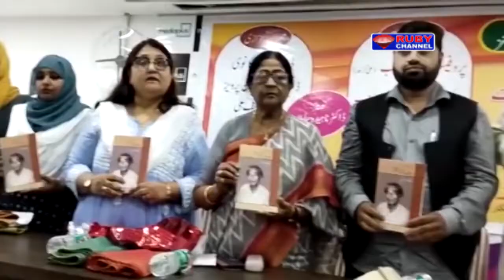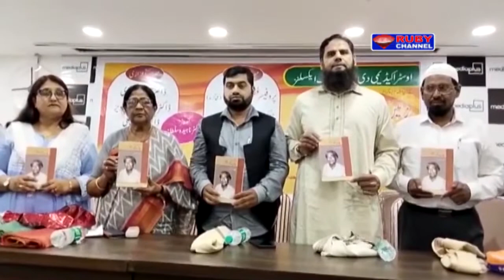Oyster Academy of Excellence organized Book release event of Prof Baig Ehsas- RUBY NEWS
Oyster Academy of Excellence organized condolence meeting & Book release event of Prof Baig Ehsas- RUBY NEWS